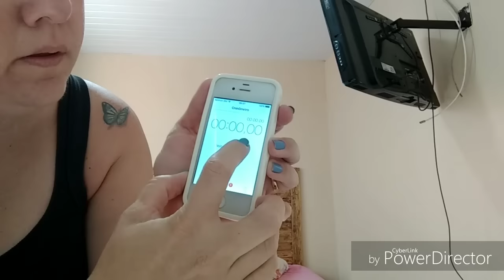É POSSIVEL LIMPAR A CASA EM 30 MINUTOS?? COLLAB COM Blogueira Rotina 🌺 | Raquel Souza 🌸